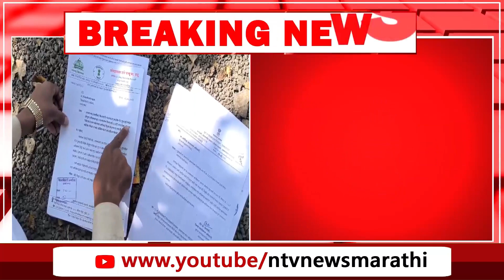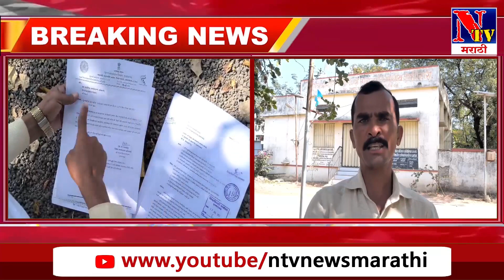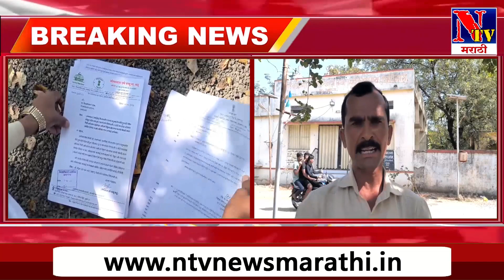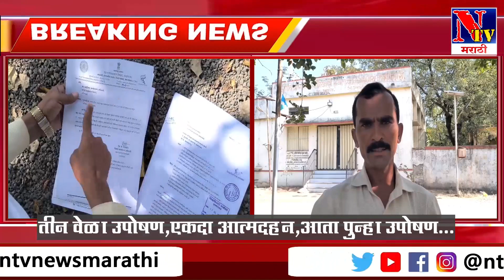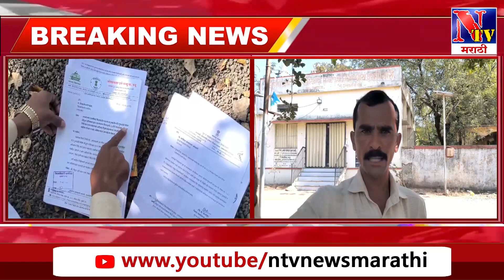तीन वेळा आमरण उपोषण, एकवेळा आत्मदहनाचा प्रयत्न आता पुन्हा उपोषणाची तयारी